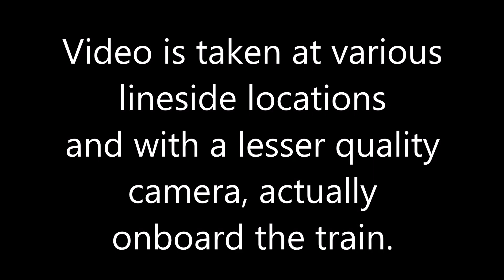DUCHESS EXPRESS TOURS VALENDORF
I haven't been able to get out recently to film real ones, so here is s special train from my model railway Valendorf.